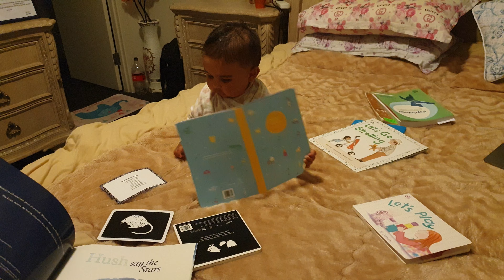Pranay | Reading books 📚 | First time 😂😂